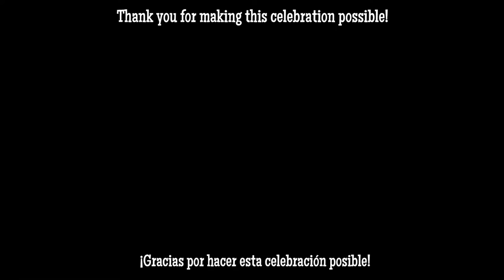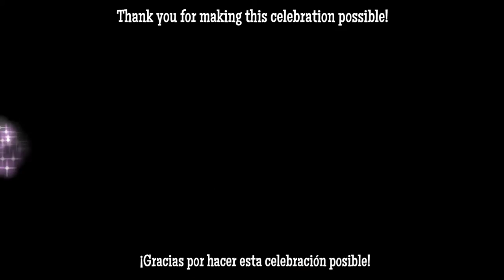Junior Foundation - Justin's Birthday Celebration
Junior Foundation would like to thank all those who made Justin’s Birthday Celebration a reality! Thank you for making a difference and helping us empower kids with cancer.

¡Gracias a todos los que nos ayudaron hacer la celebración de nuestro héroe Justin realidad!

Alexis Reyna
Ana Portillo
Angelina Versage
Álvaro Mora
Boutique Camarena
Braulio Romero
Brenda Lumbreras
Espinosa Garcia
Familia García en honor a Melvin García
Familia Monterrosas
Familia Plata
Giselle Monterrosas
Gloria Zamarrón Ledezma
Grupo Versage Voz y Fama
Horacio Moreno
Ilai y Juan Romellon
Isabel Virgen
Jennessa Bahamon
Jenny y Pedro Carrillo
José Luis Hernández
Laura Locken
Liliana Alemán y Fátima Villa
Linda Camarena
Melchor Bakery & Cakes
Miguel González y Edgar Ramírez
Ramiro y Bertha Angelino
Rosaura Donobarros
Rubí Almazán
Santorio Bridal
Taller de Vida PL 61
Taquizas el Sabrozon
Voluntarios de Junior Foundation